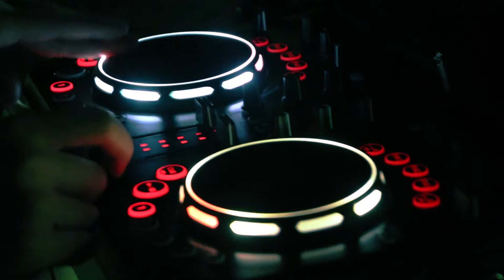Brusmick Resto Bar Friday night party